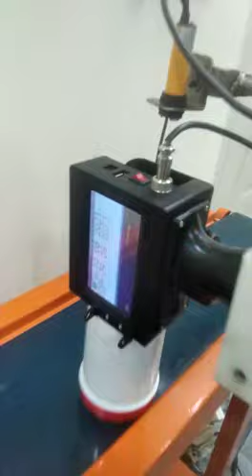QC-H101 handheld inkjet printer automatic printing show